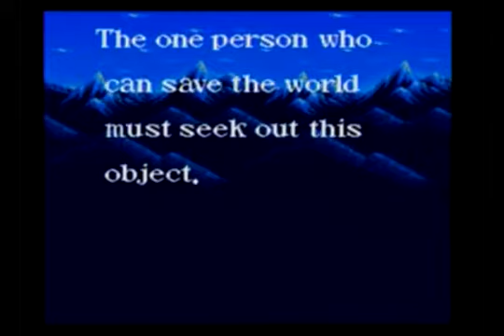Genesis Alisia Dragon